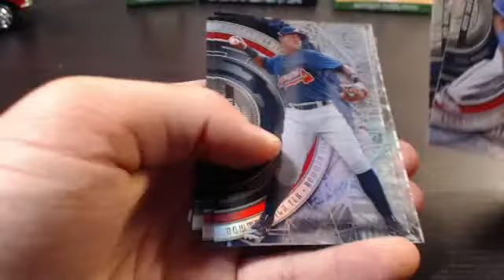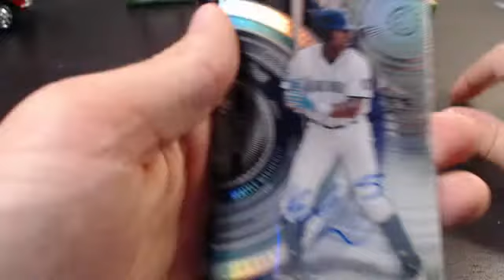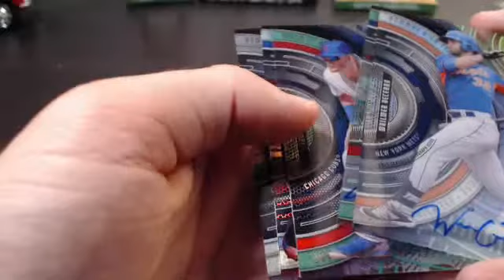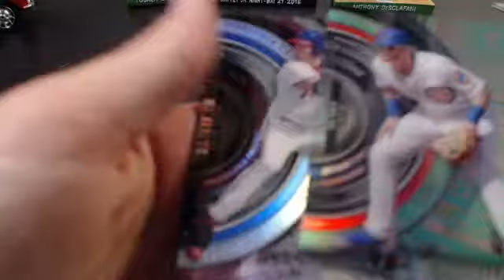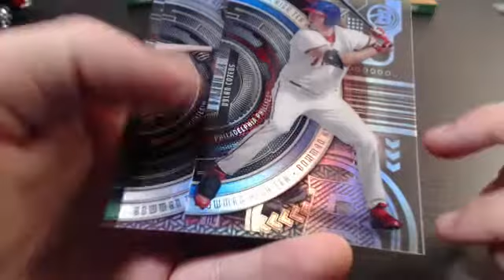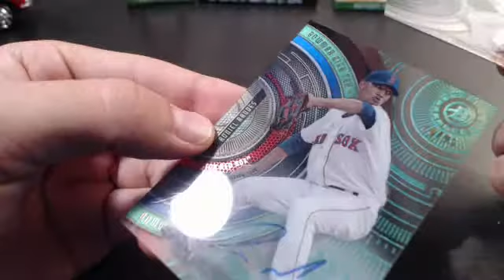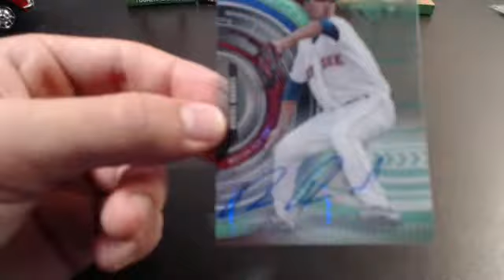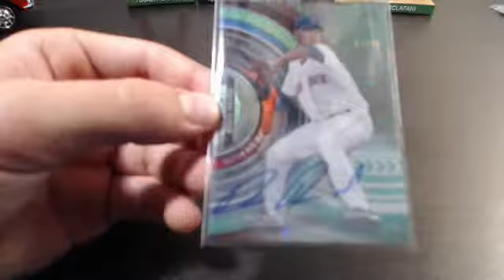2017 Bowman Tek Baseball 1 Box Random Teams Break #1!